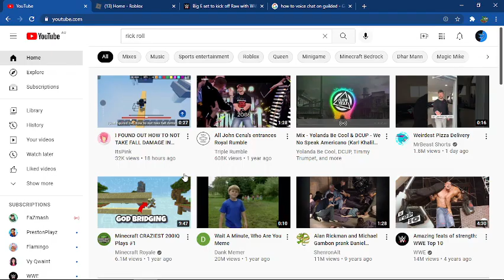My New Guilded Server ~ Bluey Videos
Hey guys, today I'll be showing you my new Guilded server! Hope you like it! :)
Here is the link ;) :